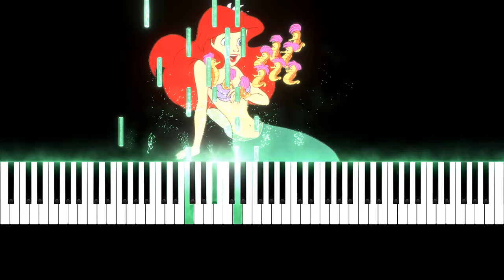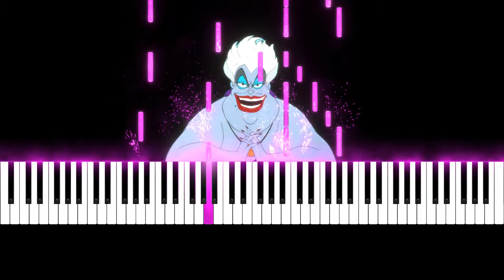Under the Sea (From The Little Mermaid) Played in All 12 Major Key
Welcome back to the channel! 🌊 Today, I’m excited to share with you a special piano arrangement of “Under the Sea” from Disney’s The Little Mermaid – but with a unique twist. It's played in all 12 major keys! Whether you’re a fan of the original song, a musician wanting to hear it with a fresh approach, or someone who simply loves the calming sound of the piano, this video will give you something to enjoy.

Why I Chose “Under the Sea”

"Under the Sea" is one of the most iconic pieces from Disney's collection. The upbeat, joyful nature of this song brings back memories of Ariel’s adventure and her longing for a world beyond. By playing it in all 12 major keys, I wanted to give it a new life and showcase its versatility on the piano. Each key brings its own color, texture, and emotion to the melody. You’ll hear it evolve from bright and happy to deep and reflective as I move through each key.

If you love listening to Disney piano covers, this video is for you. Whether you’re a beginner piano player or a seasoned musician, there’s something magical about hearing a familiar melody transformed in this way. Also, if you’re studying piano and want to hear how a song changes through all 12 keys, this performance will help you understand key signatures and tonal shifts more deeply. It’s perfect for anyone interested in music theory or those who just want to sit back and enjoy a beautiful piano performance of a timeless Disney song.

I’ve found that many people search for Disney piano music as a way to relax, study, or just unwind. If that’s you, you’ll love how each key of “Under the Sea” brings out something different, making it ideal for a fresh listening experience every time.

Breaking Down the 12 Major Keys

For those who are curious, the 12 major keys on the piano consist of C Major, G Major, D Major, A Major, E Major, B Major, F# Major, Db Major, Ab Major, Eb Major, Bb Major, and F Major. Each key has its own distinct personality, and in this performance, you'll notice how the song’s mood shifts as it transitions from one key to the next. If you're looking to improve your understanding of piano scales or are learning about the differences between major keys, this video can be a great learning tool.

The Magic of Piano and Disney Music

Disney music, especially from classics like The Little Mermaid, holds a special place in the hearts of listeners around the world. Songs like “Under the Sea” are not just childhood memories but iconic pieces that span generations. Bringing this to life through piano adds a new layer of emotion, offering a blend of nostalgia and sophistication. Piano arrangements of Disney songs have become increasingly popular as people look for beautiful, instrumental versions of their favorite tunes. This video caters to that growing audience of listeners who seek out calming piano music for focus, relaxation, or simply for the joy of hearing a beloved melody in a new way.

If you're searching for The Little Mermaid songs on the piano or want a relaxing Disney piano playlist, this video will hit the mark. You’ll be taken through a journey of sound as the melody moves through different piano keys, giving you a unique listening experience.

In this video, I wanted to highlight the beauty of “Under the Sea” while also celebrating the piano’s ability to bring out the emotional depth of each key. Whether you're familiar with piano arrangements or new to this type of content, I think you’ll enjoy hearing how this song adapts to each of the 12 major keys.

Perfect for Study, Relaxation, or Inspiration

Many viewers come to this channel to listen to piano music while they study, work, or relax. If you’re looking for background music for studying, this video offers a dynamic yet calming experience. While “Under the Sea” is typically an energetic song, hearing it in different keys gives it a whole new mood, making it a perfect track to play softly in the background as you focus or unwind.

I’ll be sharing more exciting content soon, including piano performances of your favorite Disney songs and other beautiful piano pieces.

Whether it’s a Disney favorite, a classical piece, or something more modern, I’m always open to new ideas.

Composers: Alan Menken and Howard Ashman
Arrangement for Piano: Noriko Popendorf

00:00 - Bb Major (Original Key)
00:56 - Eb Major
01:52 - Ab Major
02:50 - Db Major
03:46 - Gb Major
04:44 - B Major
05:40 - E Major
06:37 - A Major
07:34 - D Major
08:29 - G Major
09:27 - C Major
10:24 - F Major